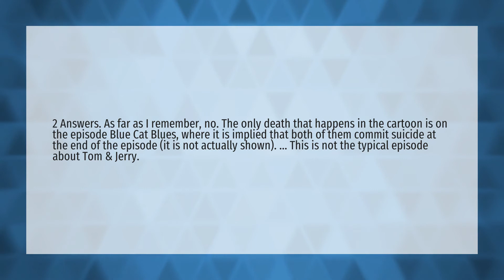Does Tom ever eat Jerry?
Cartoon Cat • Does Tom ever eat Jerry?